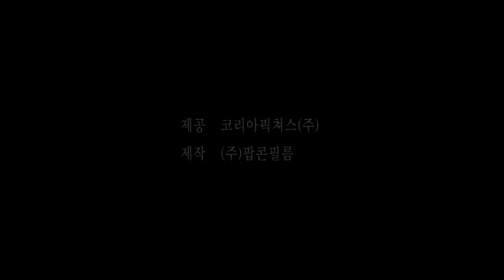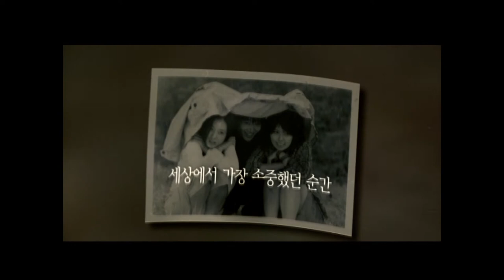Lovers Concerto (2002) Trailer // Directed by Lee-han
One day Ji-hwan discovers two girls Su-in and Gyeong-hui through his camera viewfinder. The two are best friends, and they seem to resemble each other yet are also different. He falls in love with Su-in at first sight and tells of his feelings, but is cordially turned down. Unwilling to lose touch with them, he asks to stay friends. The three spend the best days of their lives as friends. But besides friendship there are other subtle feelings in the air. They all get confused by the emotions between friendship and love. Such confusion makes an invisible wall. Finally Gyeong-hui and Su-in leave Ji-hwan, saying only that they feel uncomfortable. They left no address or phone number. Ji-hwan is unable to accept the fact that the two girls had left him. Five years later when he had somehow convinced himself he had forgotten all about them, he receives an envelope with a faded picture with no return address. Ji-hwan can feel that it is from Gyeong-hui and Su-in. He starts off to find them with a fluttering heart. A story of friendship and love starts anew. (KMDb)